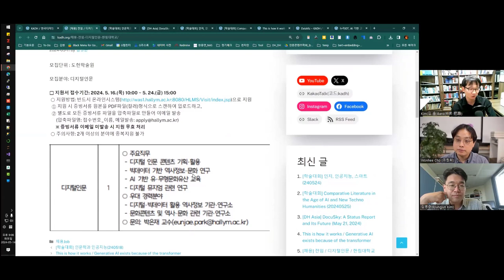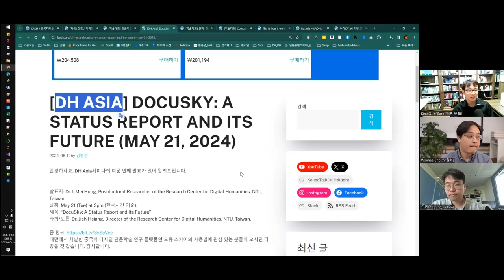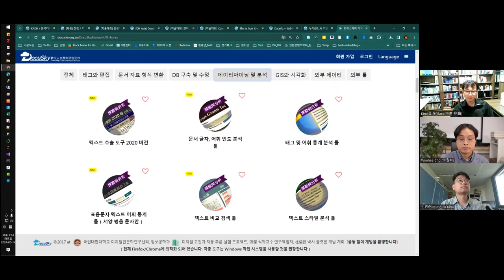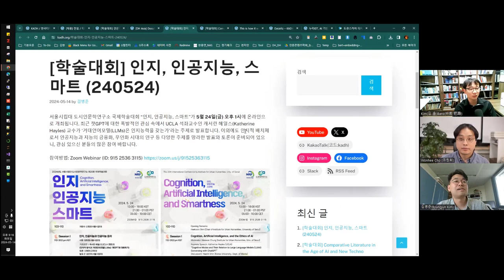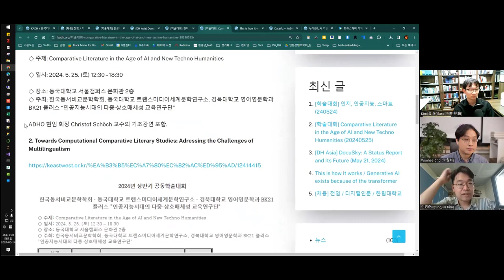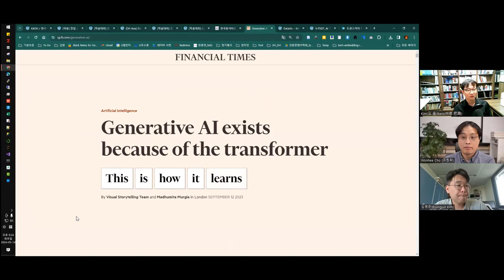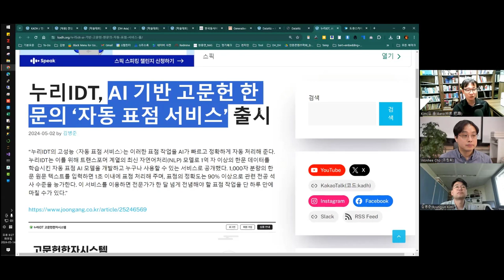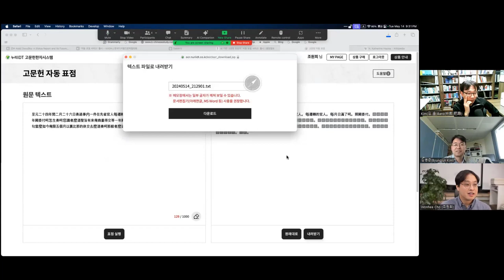[주간DH][DH뉴스] 한림대 전임 채용 + 학술대회들 + 유용한 웹서비스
[채용] 전임 / 디지털인문 / 한림대학교

[DH ASIA] DOCUSKY: A STATUS REPORT AND ITS FUTURE (MAY 21, 2024)

도큐스카이 디지털 인문학술 연구 플랫폼

[학술대회] COMPARATIVE LITERATURE IN THE AGE OF AI AND NEW TECHNO HUMANITIES (20240525)

THIS IS HOW IT WORKS / GENERATIVE AI EXISTS BECAUSE OF THE TRANSFORMER

누리IDT, AI 기반 고문헌 한문의 ‘자동 표점 서비스’ 출시

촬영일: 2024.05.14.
참가자:  김병준, 조원희, 김바로

인트로 제작: 전대리(였는데 지금은 이제 팀장이 된 B급 영상 마스터)
아웃트로 제작: 전가람(편집), 구현회(그림), 김마루(목소리)